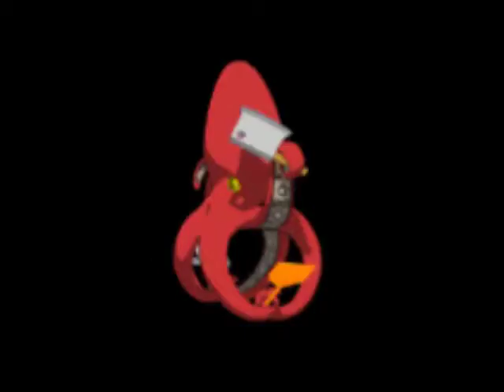Octopus on Steroids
Singing and dancing at a summer rave .